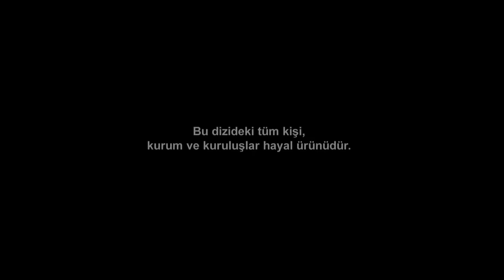Pis Yedili 15. Bölüm | FULL HD YENİ